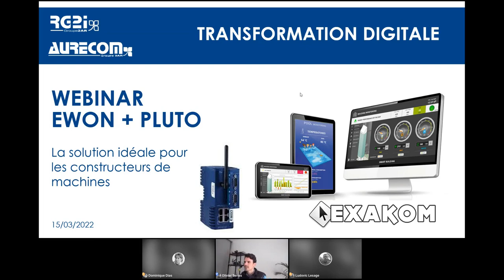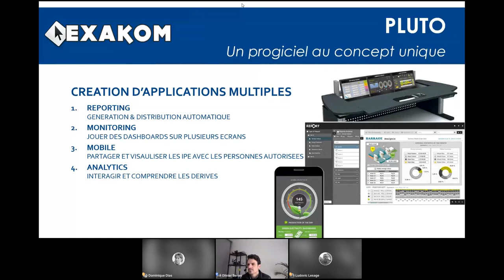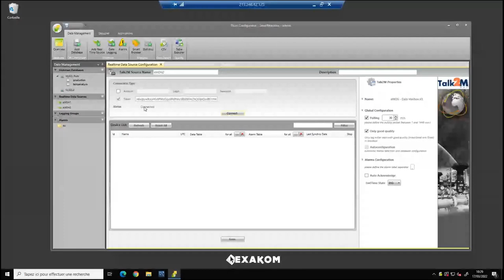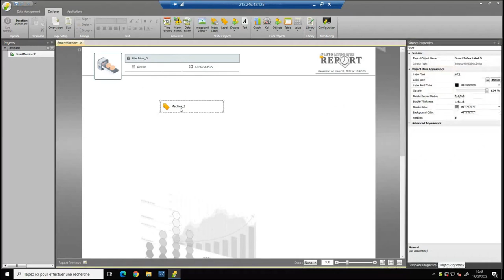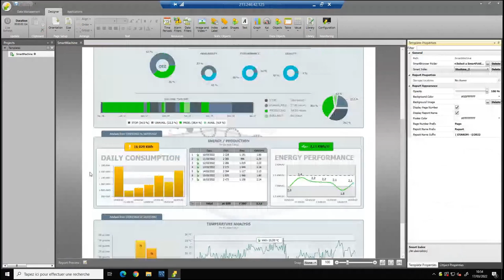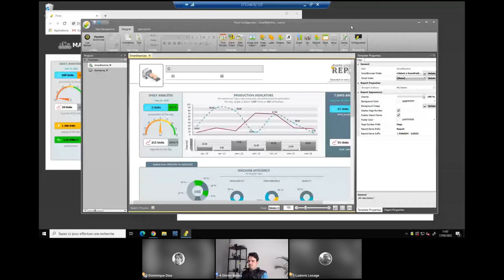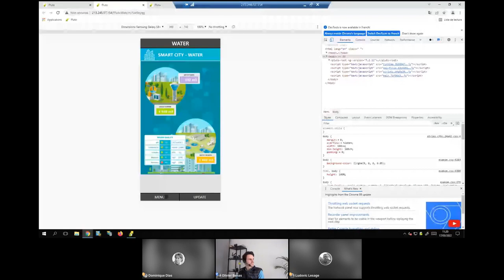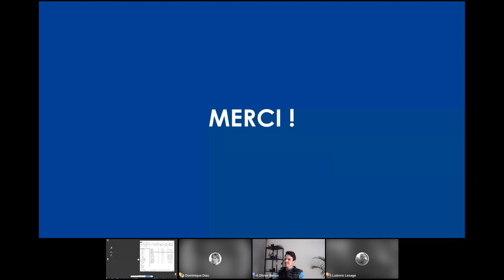REPLAY WEBINAR : Ewon / Pluto : Solution de monitoring pour constructeurs de machines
Vous n'avez pas pu assister à notre webinar dédié à notre solution de monitoring de données machines

Voici la séance de rattrapage pour découvrir comment l'Ewon Flexy et le logiciel PLUTO s'associent pour vous permettre de monitorer efficacement vos données machines.